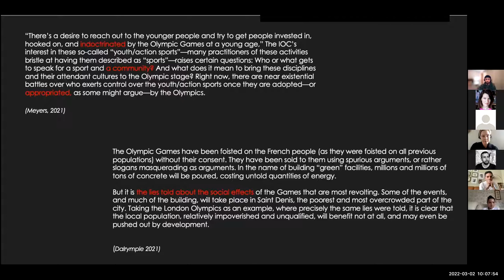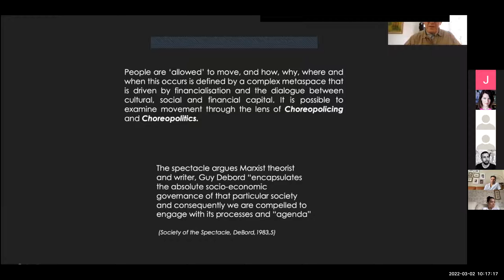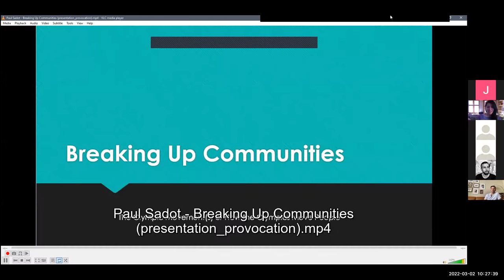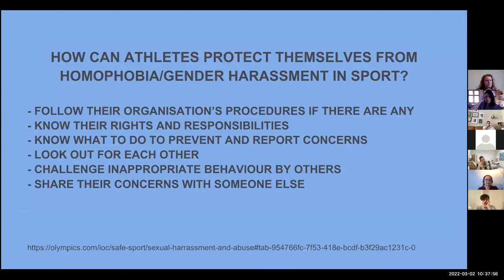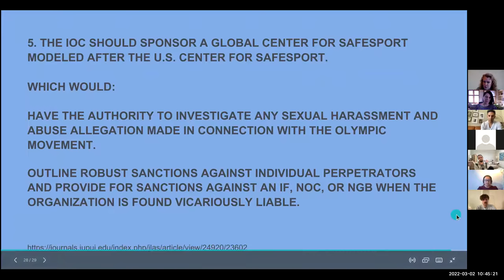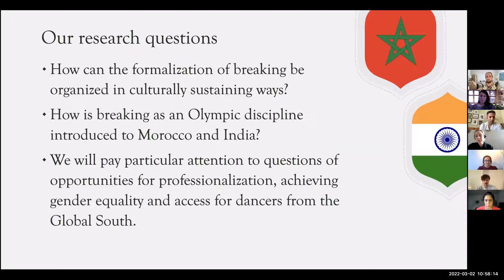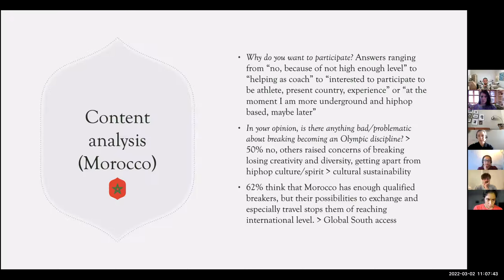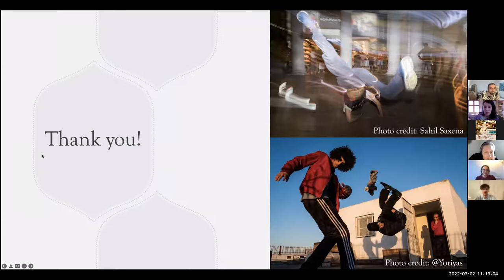Breaking and Olympics Speaker Series: Paul Sadot, Emma Ready, Frieda Frost, and Jaspal Singh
March 2, 2022 10am-1pm EST
Co-organized by Mary Fogarty and Jason Ng

Presentations:
1. Breaking Up Communities
- Dr Paul Sadot (The Centre for Interdisciplinary Performative Arts, Royal Birmingham Conservatoire)

2. Protection of Olympic Breakers from Sexual Harassment and Assault
- Emma Ready

3. Culturally Sustaining Formalization of Breaking in Morocco and India: Chances and Challenges for Professionalization and Achieving Gender Equality
- Frieda Frost (German Sport University Cologne) & Dr. Jaspal Singh (The Open University)

Respondent:
Dvora Meyers (Journalist/Author of The End of the Perfect 10)